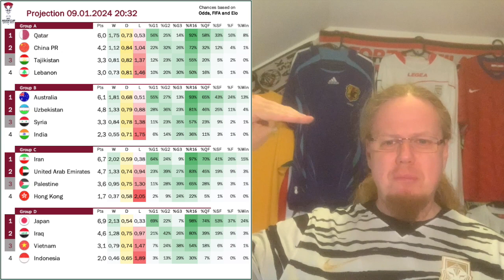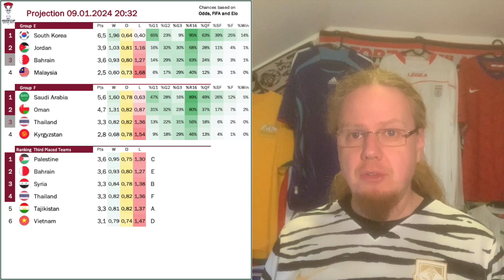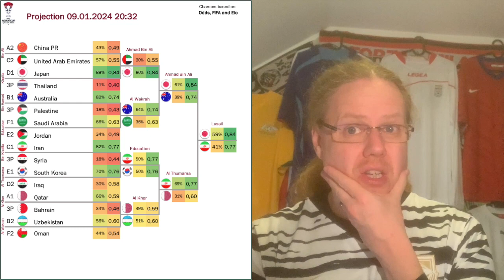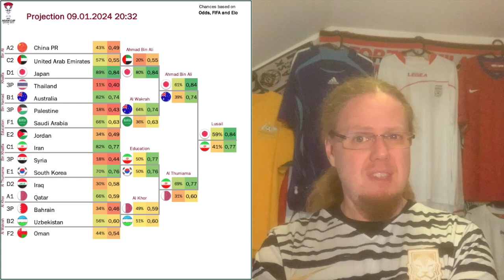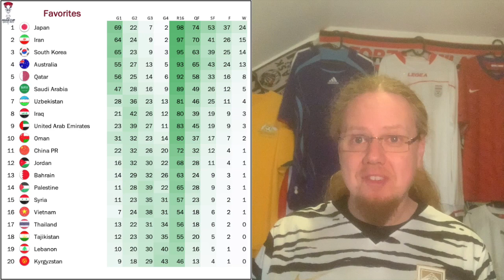AFC Asian Cup Preview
The first international tournament kicking off this year is the Asian Cup, which is eventually hosted by Qatar. In this video, I will share my thoughts on the competition, as well as giving a full analysis on the entire tournament and why Japan and Qatar got quite cushy draws. But are they going to win it all?

00:00 Introduction
01:00 On the Asian Cup from my perspective
03:01 Where is it played?
05:05 Qualified teams and group stage draw
08:17 Full group stage projection
10:04 Full knockout stage projection
12:41 Overall favorites
14:12 The first set of fixtures